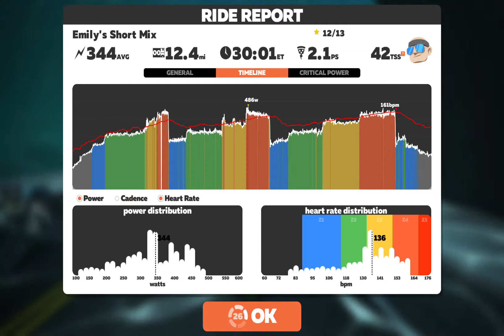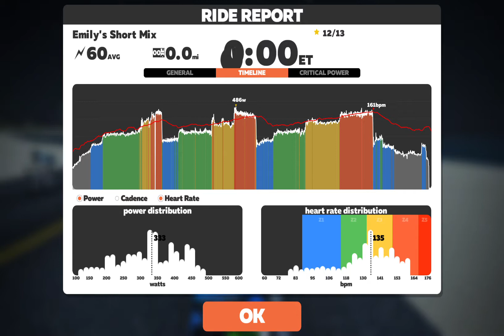Zwift - Watopia - Emilys Short Mix - Skeleton Bike - Halloween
Click a link to check out some of the gear that I use

Cycleops Magnus
Surface Pro
Compression Shirt
Bib Shorts
Trainer Tire
Chamois Cream
Cycling Cap
Sport Wash
HRM Strap
Speedplay Pedals
Sidi Genius
Speed and Cadence Sensor
Floor Padding
Chain Lube
Water Bottle
Bottle Cage